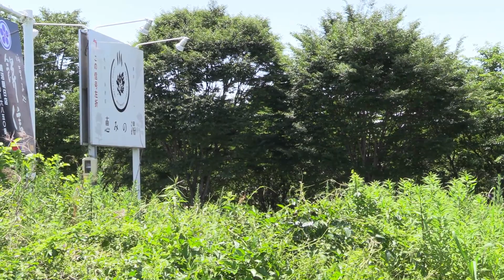22/06/04 岐阜基地 輪島分屯基地記念行事支援 ADTW F-15J Eagle (#942) & F-2B (#101) Take off & Landing at JASDF Gifu AB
輪島分屯基地開庁63周年記念行事の支援のため、飛行開発実験団のF-15及びF-2が岐阜基地で離着陸を行う模様をまとめました。上りはハイレートでした。